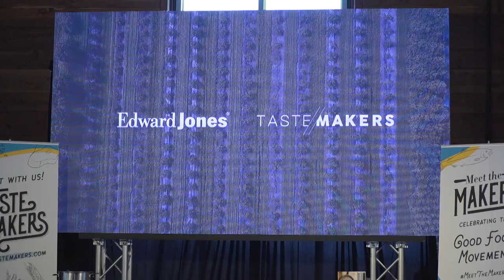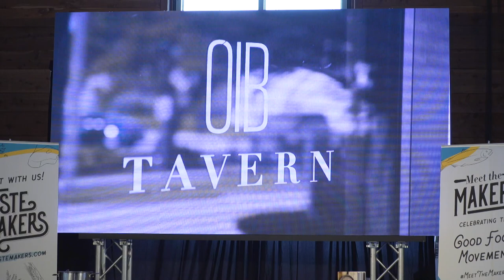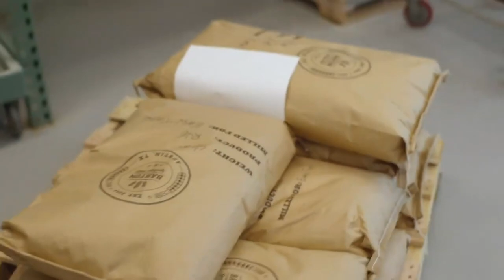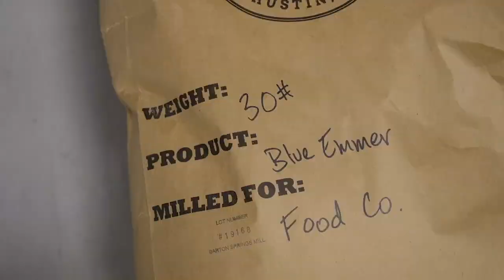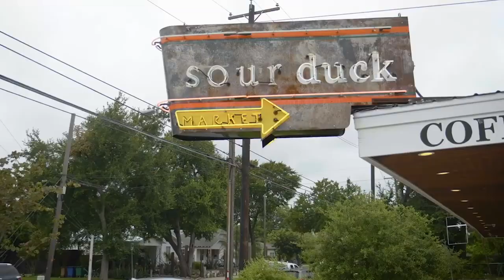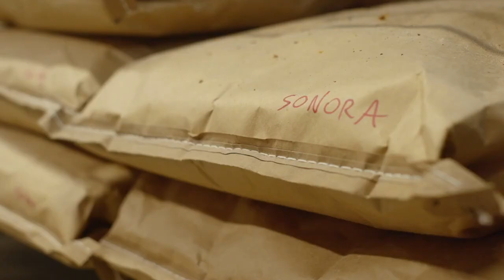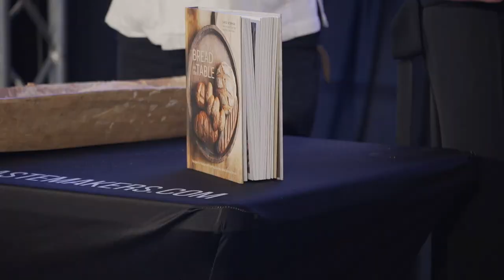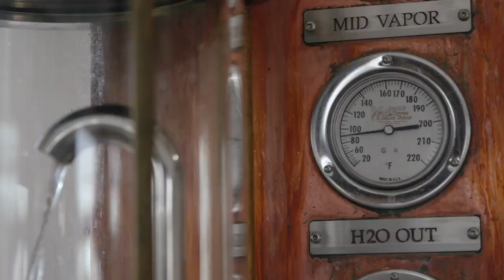Meet the Makers: Austin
On Saturday, Jan. 25, 2020, over 330 individuals ventured to The Hall at Jester King Brewery for Meet the Makers: Austin.

The day began with an exclusive VIP reception for our national sponsor, Edward Jones, that was catered by Sour Duck Market and Easy Tiger with beverages from Jester King and Treaty Oak. Then tasteMAKERS host and producer Cat Neville took to the stage and welcomed everyone to the first event of our second season. She shared clips from the show and folks featured in the Barton Springs Mill episode joined her on stage for live interviews and cooking demonstrations, including James Brown of Barton Springs Mill, Mark Buley from Sour Duck Market, David Norman of Easy Tiger and Jamie Biel of Treaty Oak Distilling.

The live show kicked-off with Norman, head dough-puncher at Easy Tiger, showing everyone a unique method for kneading bread that can also be found in his book, Bread on the Table. Following Norman, Brown took the stage, and discussed with Cat the history behind his love for milling, why he decided to open a grain hub and why he mills the specific heritage grains he offers bakers, chefs, millers and brewers across the Austin region. Next up was Buley, who fried up a “corn-nut-like” snack made out of whole Sonoran wheat berries. Biel closed the show, teaching the audience how to make the perfect Old Fashioned with Good Food Award-winning Ghost Hill Bourbon, raising a glass to Barton Springs Mill and the Makers Movement.

After the live show, guests had the opportunity to sample and shop from 16 different local makers (scroll below slideshow). Offerings varied from beer, kombucha and coffee to ice cream, olive oil, bread and spreads. Vendors served their samples using biodegradable cups, plates and utensils provided by our generous in-kind sponsor, Natural Tableware. A live guitarist set the mood, and Shutterbooth photos made for a fun take-home to remember the day.